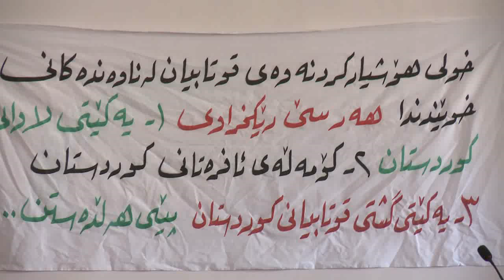garmian chalak rekxrawakan la qutabxanakan xvid